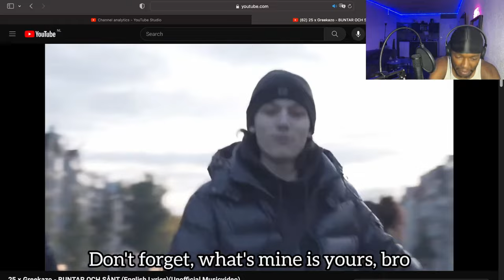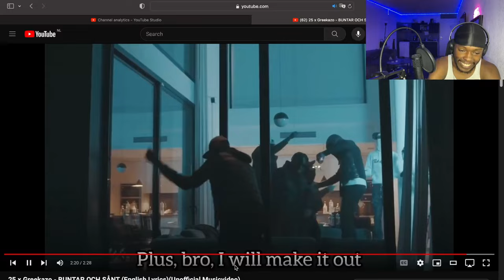25 x Greekazo - BUNTAR OCH SÅNT (English Lyrics) | AMERICAN REACTS TO SWEDISH RAPP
SWEDISH RAP goes CRAZY!! Whats your favorite 25 song?